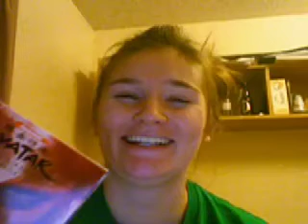Happy Birthday Robert!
birthday greetings for my favourite brother